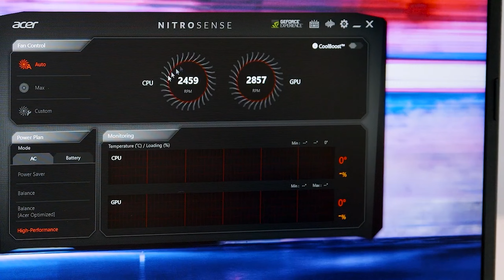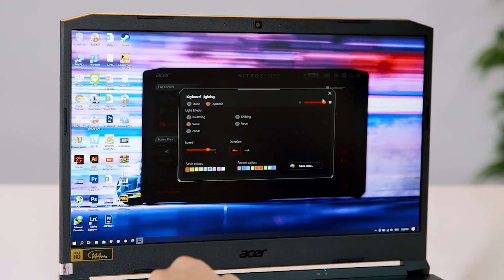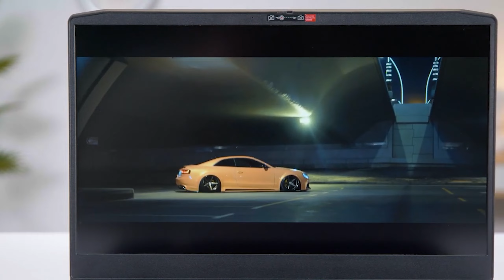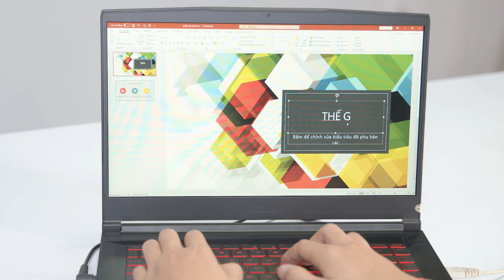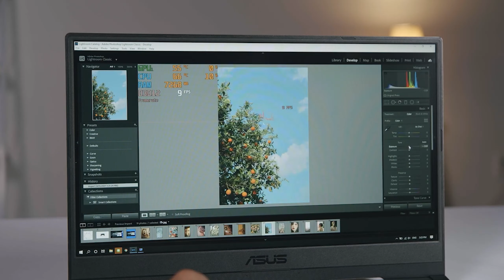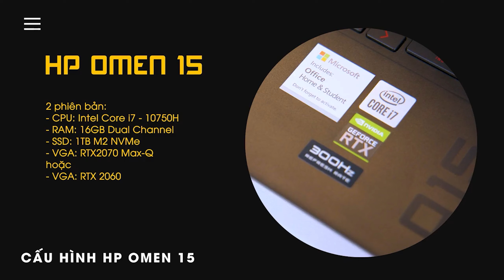Những mẫu Laptop gaming tốt nhất trong mùa dịch này! | Thế Giới Laptop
MỤC LỤC:
00:00 - Intro
00:40 - Acer Aspire 7
01:25 - Acer Nitro 5
02:33 - Lenovo Legion 5
03:17 - Lenovo IdeaPad Gaming 3
04:13 - MSI GF65 Thin
05:06 - Asus TUF FX516PM
06:03 - HP Omen 15
07:31 - Tổng kết